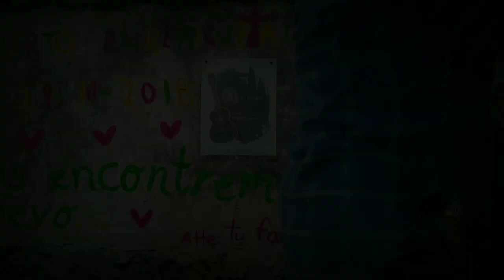EL CHAVO DE LA GUITARRA - LUISEN ESPERICUETA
Homenaje a José Espericueta "El Rasta"